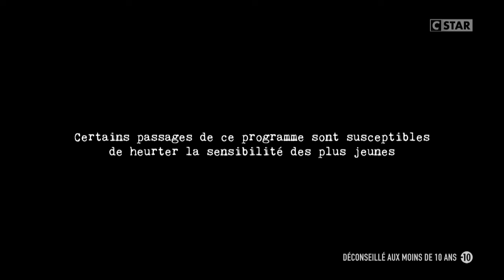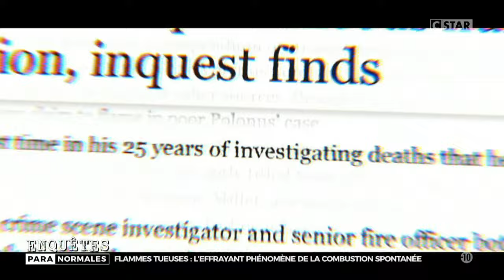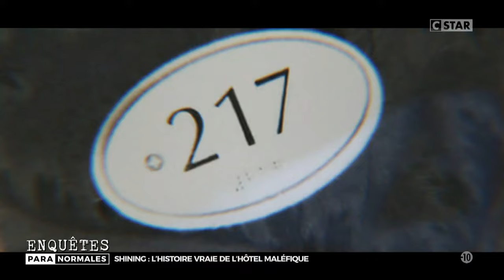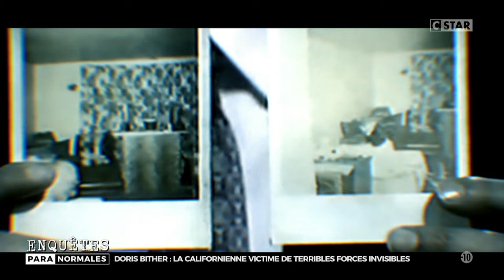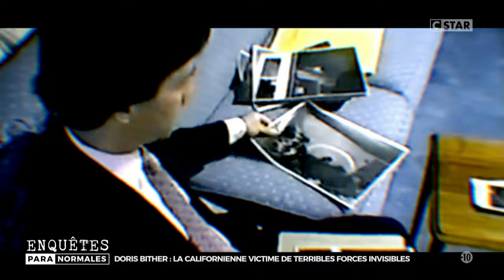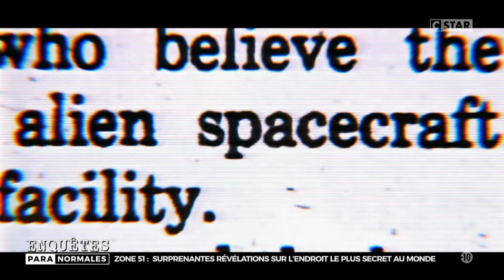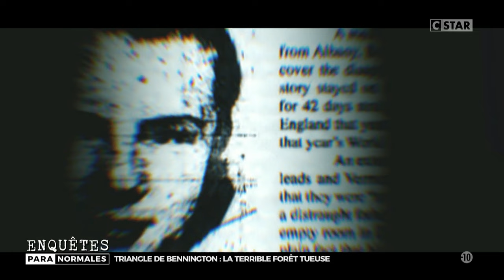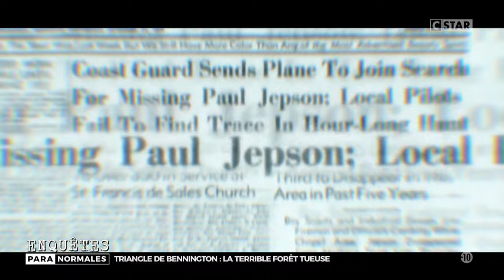Enquêtes Paranormales [FullHD], épisode 1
Les histoires paranormales les plus terrifiantes ou mystérieuses.